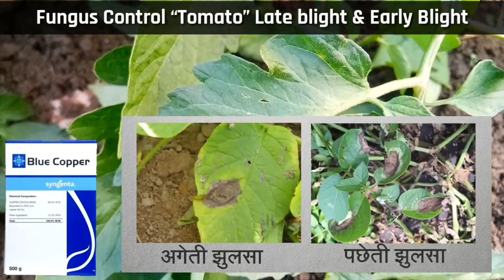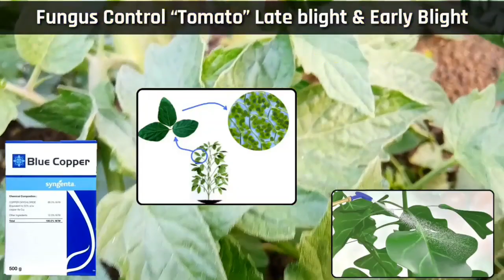टमाटर मे झुलसा रोग की दवा टमाटर_की_खेती!! tomato_Farming!!NK_किसान_पाठशाला